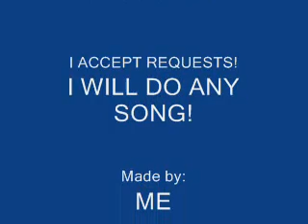Alvin And The Chipmunks - Crazy Bitch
One of my favorite buckcherry songs ever! I have better sounding chipmunk songs than all the rest! i take requests and will get all of them done!
Lyrics:
Alright
Break me down
You got a lovely face
We're going to your place
and now you got to freak me out
Scream so loud getting fucking laid
You want me to stay
but I got to make my way

Chorus
Hey you're crazy bitch
but you fuck so good I'm on top of it
When I dream I'm doing you all night
Scratches all down my back to keep me right on

(Repeat)

Take it all the paper is your game
You jump in bed with fame
Another one night payed for
you're so fine it won't be a loss
Cashing in the rocks just to get you face to face

(Repeat)

Get the video
Fuck you so good
Get the video

Crazy bitch
Crazy bitch
Crazy
Bitch

Scratches all down my back
Come on

Baby girl
You want it all
To be a star you'll have to go down
No need to talk
Your crazy but I like the way you fuck me

(Repeat)

You keep me right on